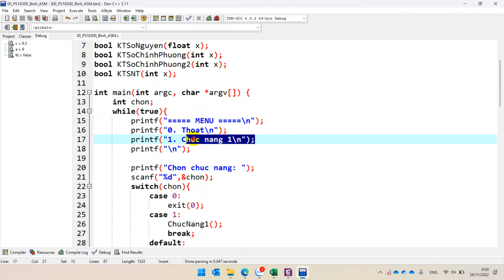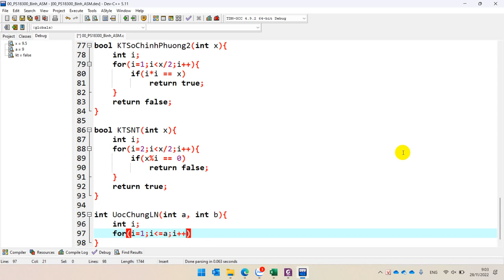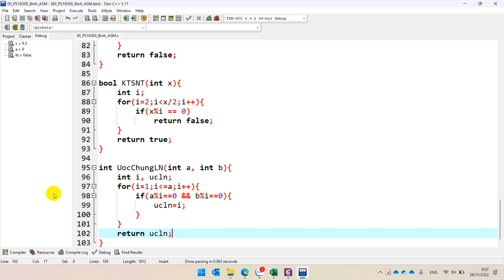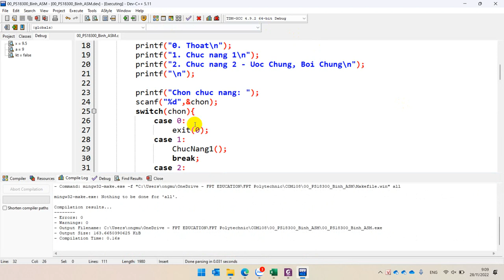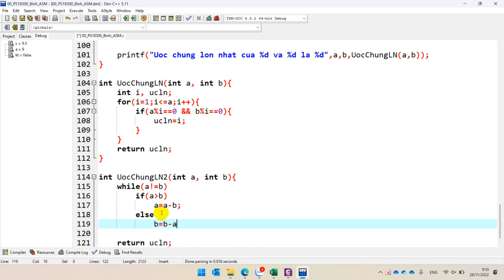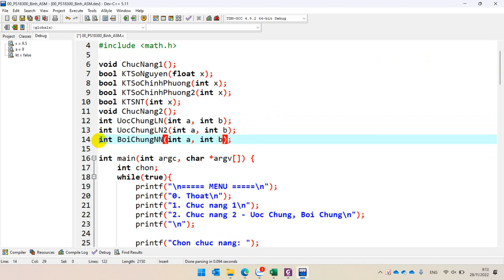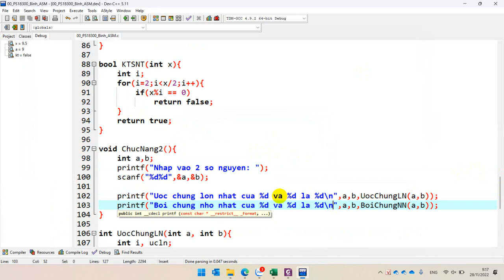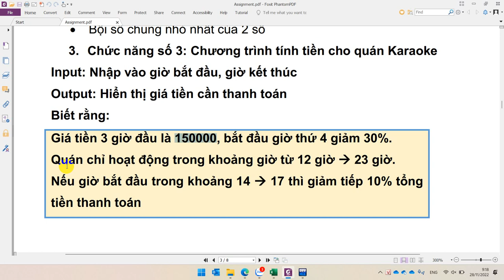COM108 Assignment 2 Chức Năng 2 Ước Chung Lớn Nhất, Bội Chung Nhỏ Nhất